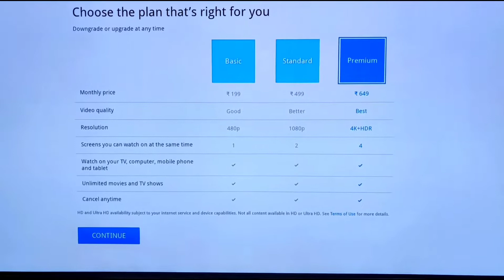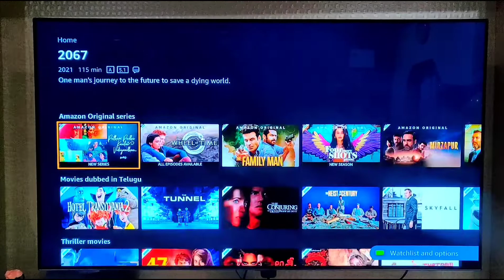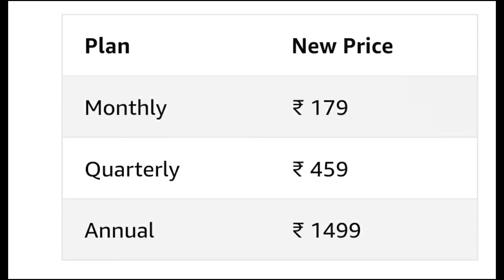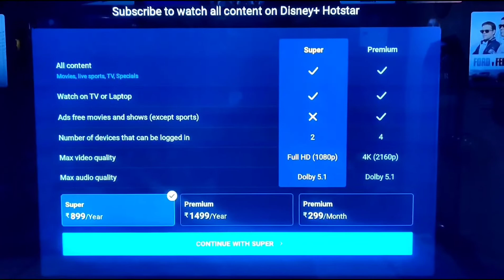🔥OTT Apps Subscriptions full details ⚡2022⚡in Telugu 🔥